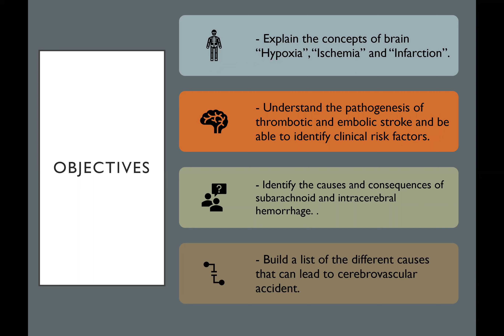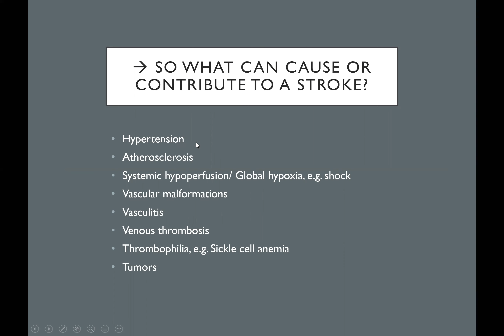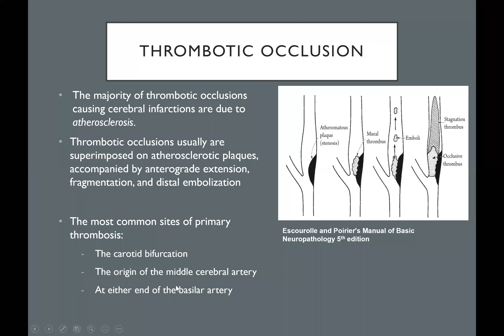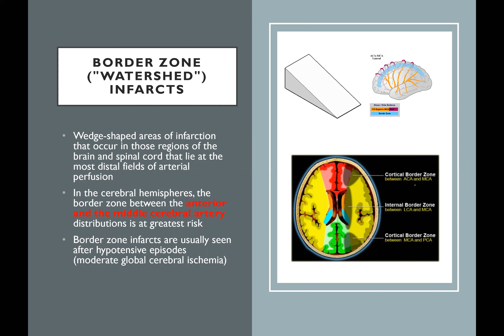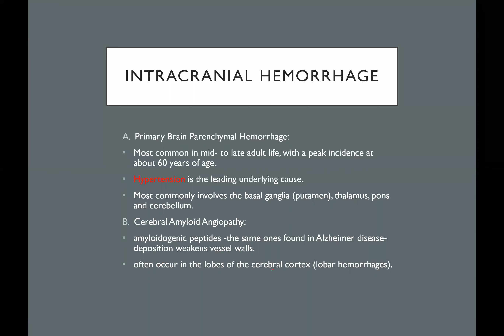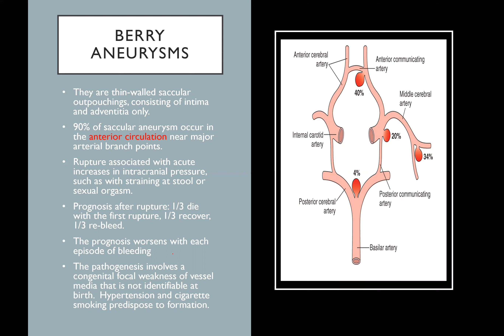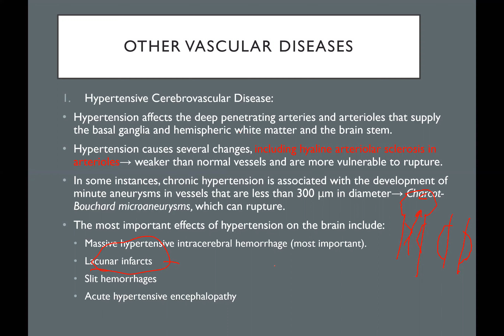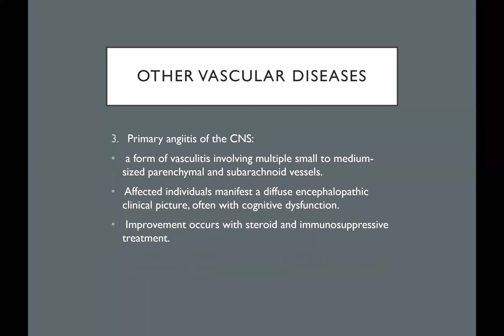STROKE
Presented by Abdullatif Alabdullatif